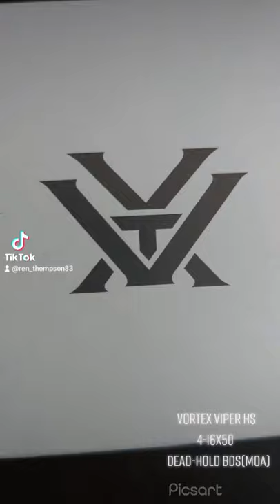VORTEX VIPER HS RIFLE SCOPE 4-16X50 DEAD-HOLD BDC(MOA)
Decided to open up the box to take a look and show y'all Incase your in the market for a new scope. In
fo below
Vortex Optics Viper HS Second Focal Plane Riflescopes